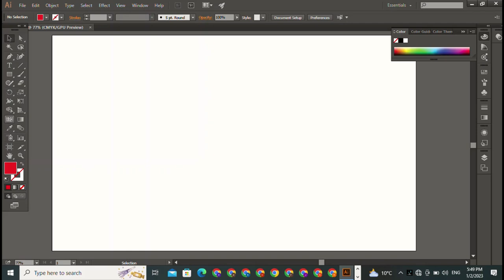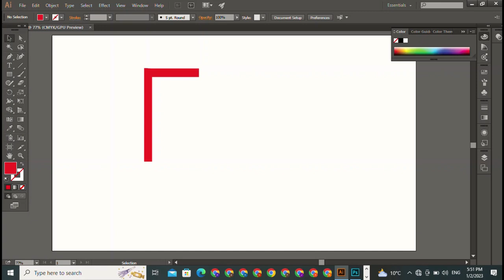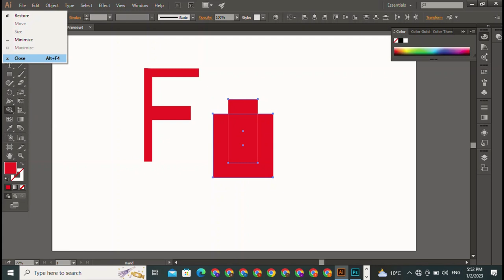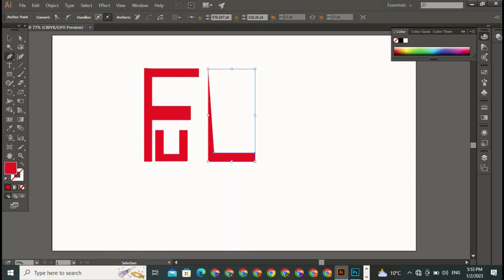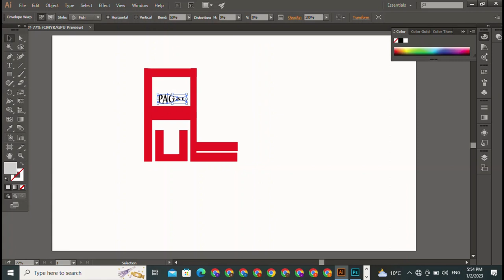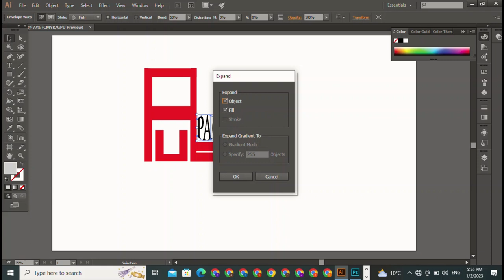full pagal y tube Logo || Design